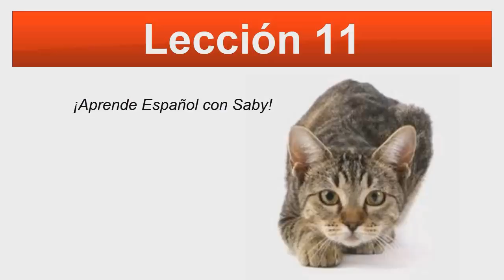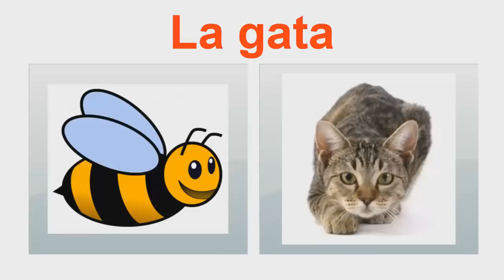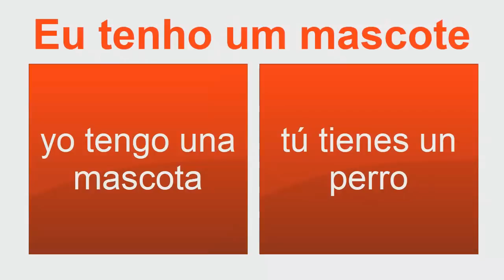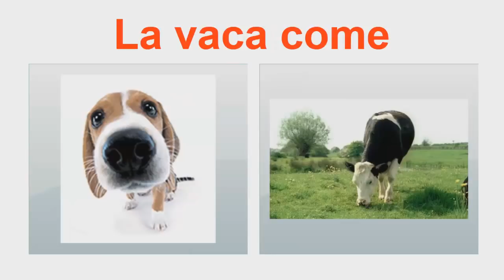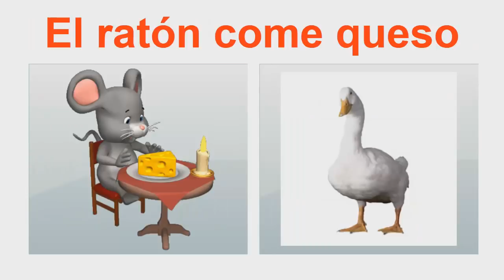Curso de Espanhol Lição 11 para Iniciantes HD LOS ANIMALES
Curso de Espanhol Lição 11 - Espanhol para iniciantes HD - ANIMALES

En esta video vamos a aprender los nombres de algunos animales muy interesantes. Espero que esta clase sea de tu agrado. ¡Saludos! :)

Curso de español. Hola soy Saby, soy hablante nativa del idioma español y espero que mis cursos te ayuden a aprenderlo a la perfección. :D Aprende Español con Saby is the best way to learn how to speak spanish for free!

¡Aprende Espanhol com Saby!

*Aula de espanhol para iniciantes*